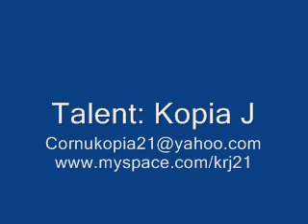Kopia Voice-over Demo (Sheer Blonde)